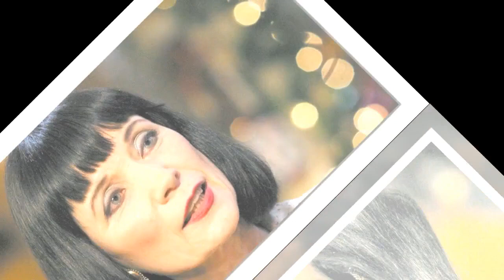Secret behind Mystic Meg's 'otherworldly look' she maintained for 29 years